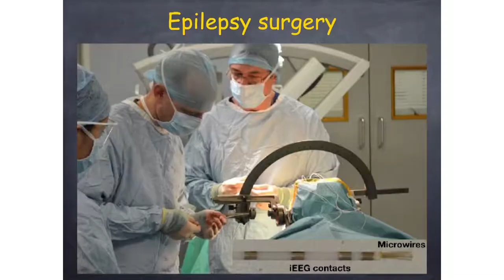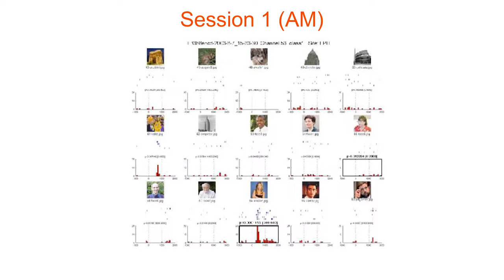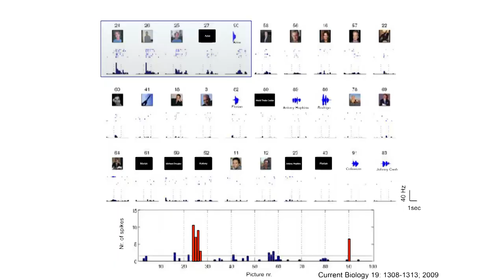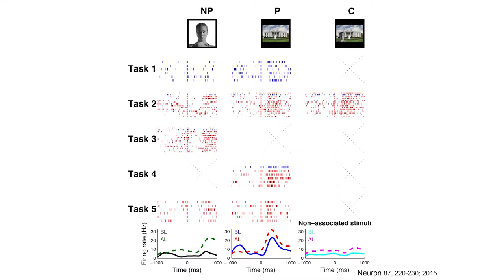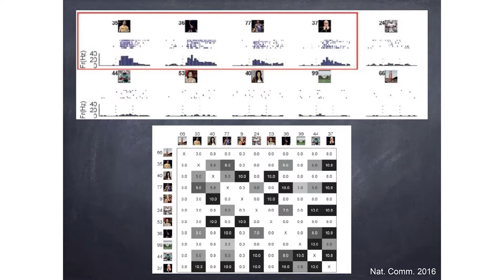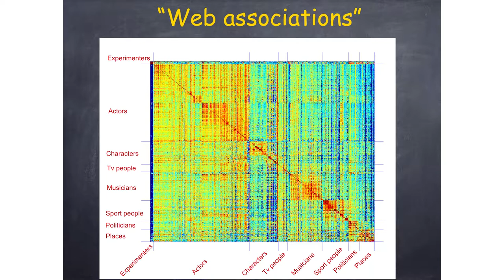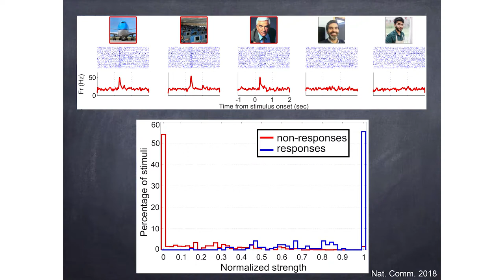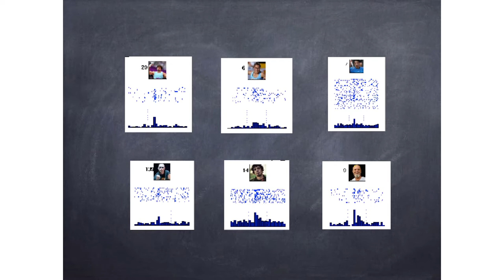Rodrigo Quian Quiroga (Universidad de Leicester)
Registros de neuronas individuales en pacientes con epilepsia, por Rodrigo Quian Quiroga (Universidad de Leicester)

El viernes 26 de julio de 2019 la Unidad Ejecutora de Estudios en Neurociencias y Sistemas Complejos (ENyS, CONICET-HEC-UNAJ) organizó la siguiente actividad:

Charlas con neurocientíficxs
Lugar: Sala 3 del Auditorio, Hospital de Alta Complejidad El Cruce “Néstor Carlos Kirchner”
Av. Calchaquí 5401. CP 1888. Buenos Aires, Argentina
Inscripción abierta y gratuita

Cronograma

De 9 a 9.45: Procesamiento de señales para caracterizar y estimular fuentes y redes de actividad neuronal, por Carlos Muravchik (UNLP)
De 9.45 a 10.30: La percepción del color: un análisis objetivo de las sensaciones que experimentan distintos individuos ante estímulos cromáticos, por Inés Samengo (Instituto Balseiro)
De 10.30 a 11.15: Tiempo y espacio en el GPS del cerebro, por Emilio Kropff (Leloir, copartícipe de los Premios Nobel)
De 11.15 a 12: Registros de neuronas individuales en pacientes con epilepsia, por Rodrigo Quian Quiroga (Universidad de Leicester)
Para acceder a la presentación que se proyectó durante la carga, consultar en nuestro sitio web,